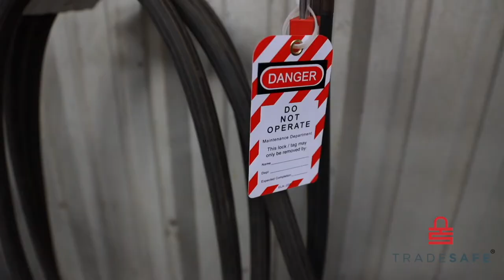TRADESAFE gate valve lock demonstration for Lockout Tagout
Installation of a TRADESAFE gate valve lockout along with our safety padlock and do not operate tag.  This is on a high-pressure water line posing and a potential hazard for those working on repairs in the are the line passes through.  Our gate valve lock out devices are useful for a number of other potential hazardous energy sources including gas valves on forklifts, and standard water spigot.